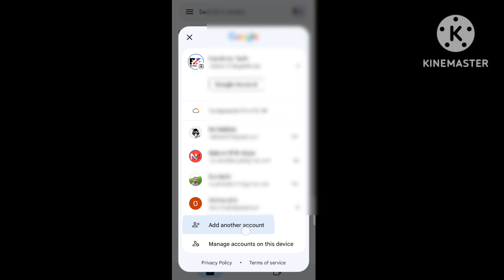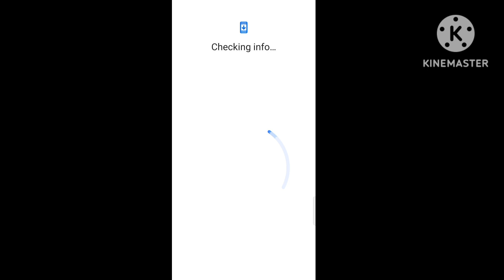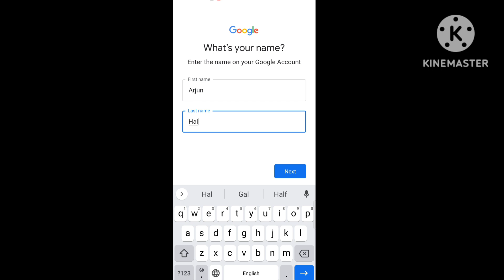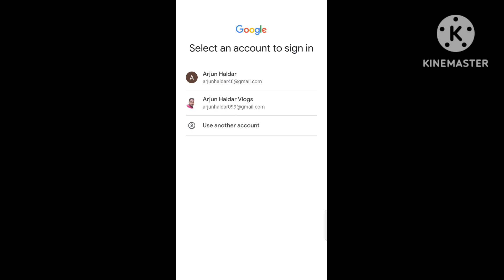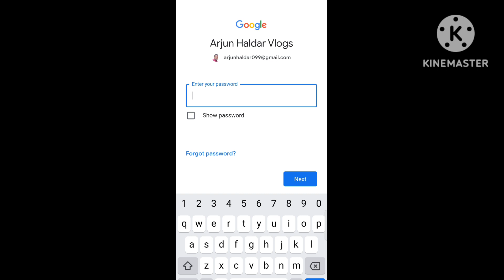Purana google account wapas kaise laye| how to login old email id | purani gmail kaise khole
Hey Guys,

Hindi :: Dosto aaj ke is video me maine aapko bataya hai ki aap apne purane google account, email id ko wapas kaise la sakte hai login kar sakte hai apne android phone me to yeh video pura jarur dekhe.

Your queries ⬇️⬇️

2. purana gmail account kaise khole
3. how to recover old google account
5. how to login old google account
6. purana google account kaise wapas laye
7. gmail id recover kaise kare
9. gmail recovery 2023
14. how to restore gmail account
15. purani gmail id ka password kaise pata kare

Important videos links 👇👇👇

Pan card agency 21रु में

House 🏠 no. kaise pata kare

Pan card money refund kaise le

Pan card adhaar card link kaise kare

Adhaar card enrollment no se download kare

Ayushman bharat helth card kaise banaye mobile se

Kisi bhi bank ka balance check kare